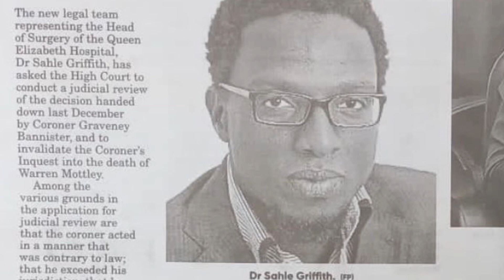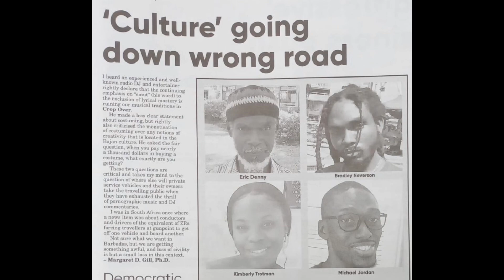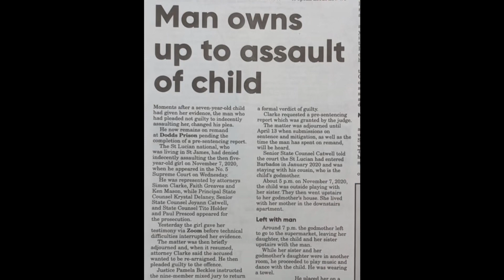Bridgetown, Barbados. What’s in Your News on Friday, February 24, 2023.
Namaste @nakeddeparture1

Or

Photo Credit:  Nation news, Barbados Today, Wikipedia, et al.